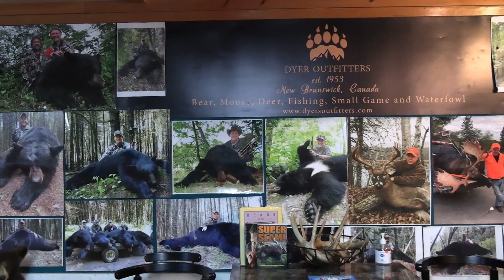Canadian Archery Black Bear Kill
Hunting in New Brunswick Canada for Black Bear with Dyer Outfitters.

Brady's Instagram: @archery_2004
Editor Instagram: @archery_2007

Bow Setup: PSE Mach 34
Arrows: Black Eagle X-Impacts
Vanes: Q2I Fusion Zeons
Broadhead: B3 Archery Meg
Sight: B3 Archery Rize Hunter
Stabilizers: Conquest Archery .500 Hunters
Release: B3 Archery Ranger
Quiver: Conquest Archery
Rest: QAD MXT